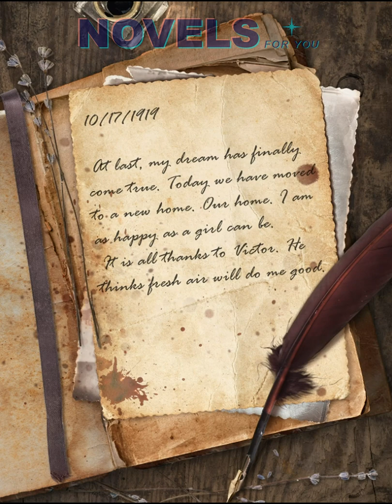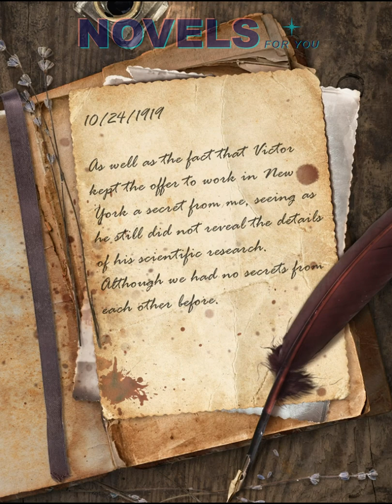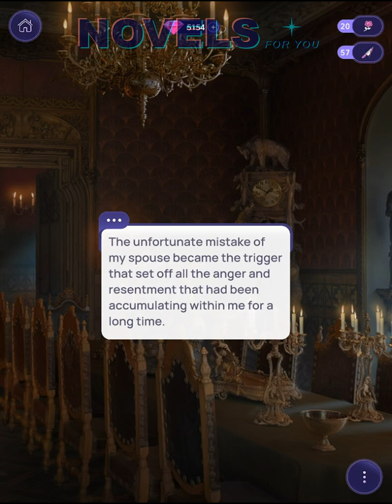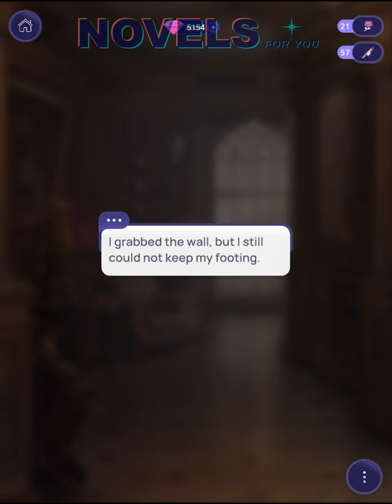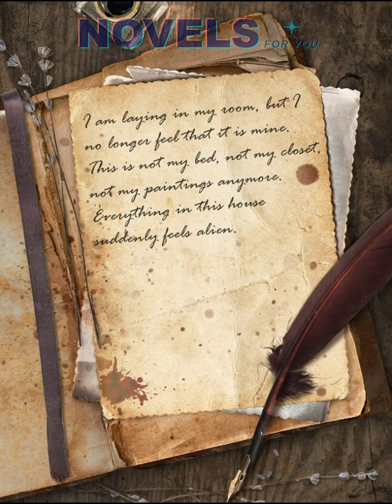BLOOD IN THE SPOTLIGHT - Chapter 8 / NOVELS